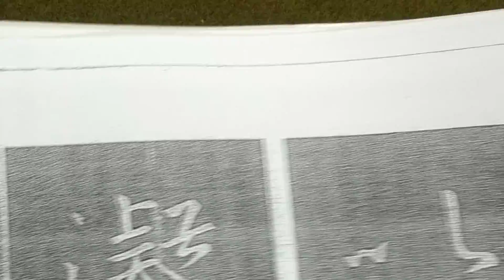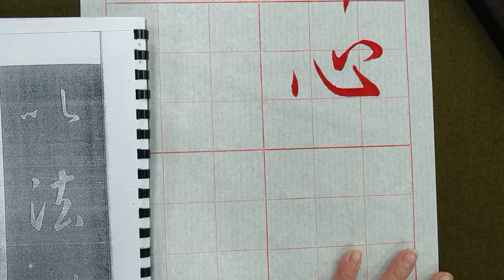行書典範！懷仁集王字聖教序（20220124）二玄社本p23第3行～4行：1、「歸心而」